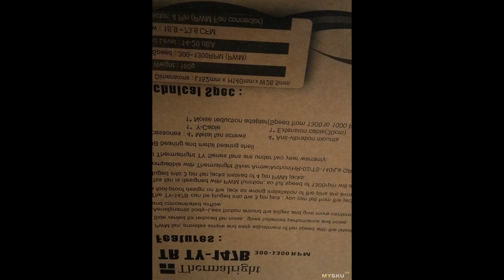Перископ для телефона :)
Продолжаю разбавлять обзоры наушников, кабелей и повербанков необычными вещами. На этот раз у нас перископ для телефона. Зачем я его купил? Не знаю. Любопытство. Что это такое и как использовать ...